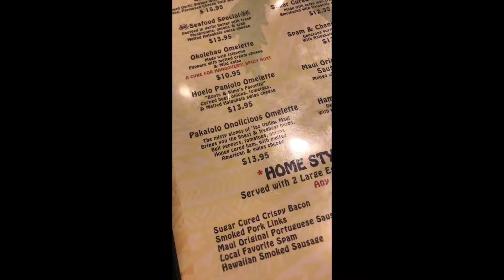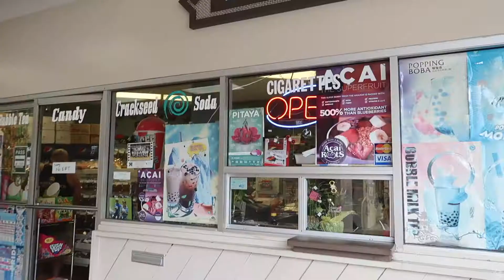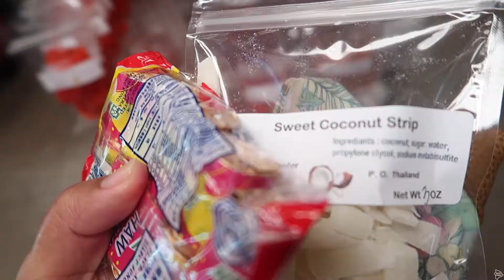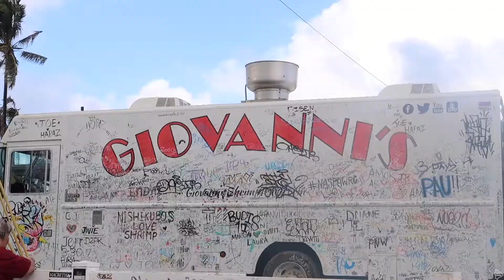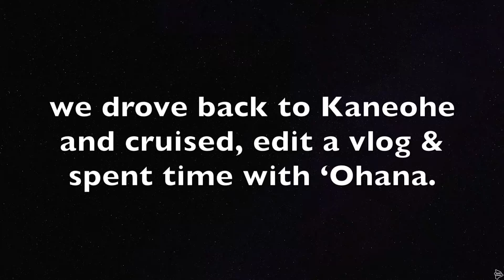Best Shrimp!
This vlog is from Kēkēmapa (December) 15, 2017

We drove along the east/north side of O’ahu with Nohea’s parents.

🌱Hawaiian Words:
“Ono” (delicious)
“Pa’i” (slap/hit)
“ʻAʻole” (no)
“ʻAe” (yes)

💻Editing:iMovie
🎥Cameras:
-Canon G7x Mark ii
-iPhone 7